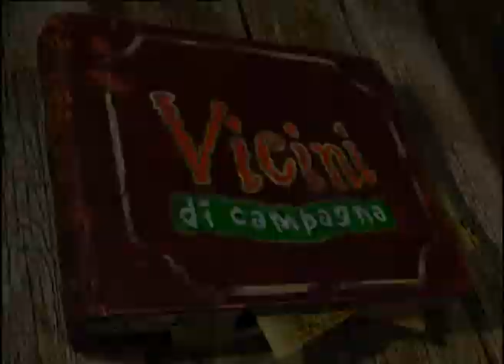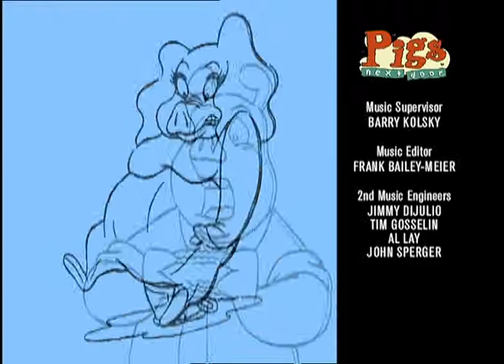Vicini di campagna - Episodio 7 - Un richiamo irresistibile